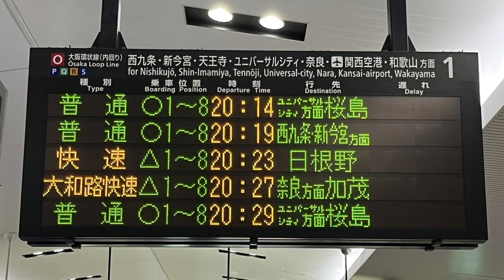2024 3/2 京阪電車